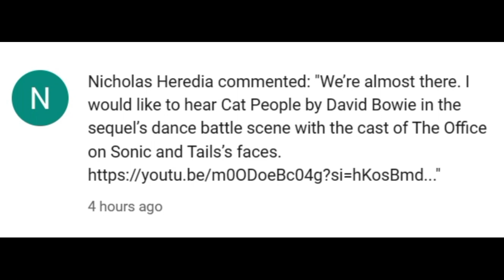I Put David Bowie's Cat People Over Sonic the Hedgehog 2: Dance Battle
What...